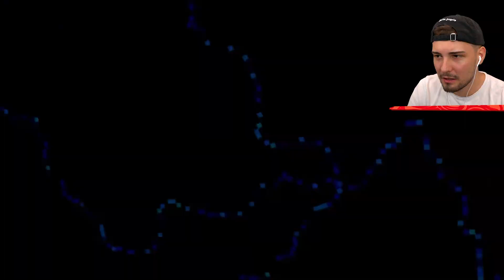Die TRAURIGSTE MINECRAFT Animation der WELT 😢